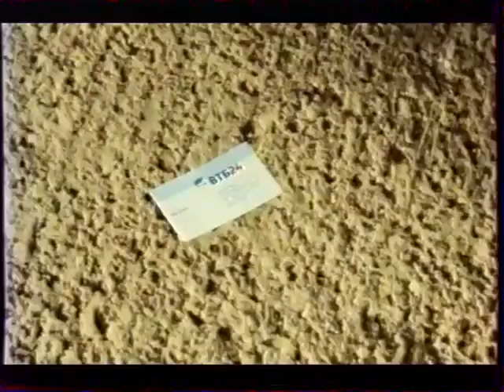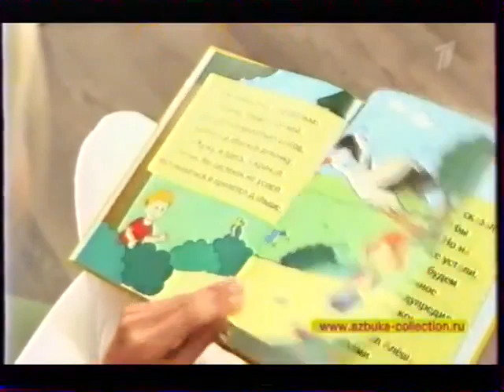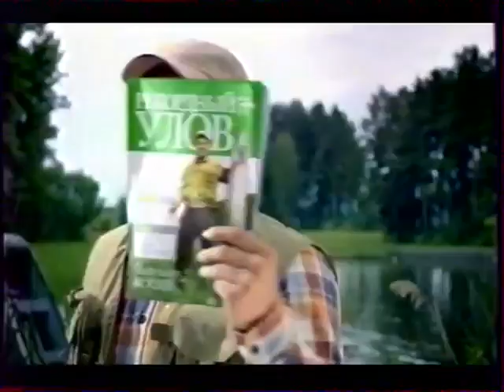Анонс и реклама (Первый канал, сентябрь 2013)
00:00 - Анонс сериала "Мать-и-мачеха"
01:09 - Реклама "Махеевъ" (спонсор)
01:20 - Рекламный блок:
1) ВТБ24
2) Avon
3) Моя весёлая азбука
4) МТС
5) Связной
6) Canon
7) Чистая линия
8) Банк "Ренессанс Кредит"

Собственная оцифровка